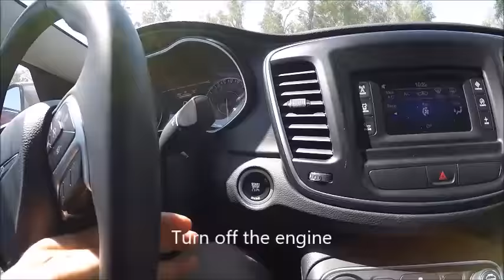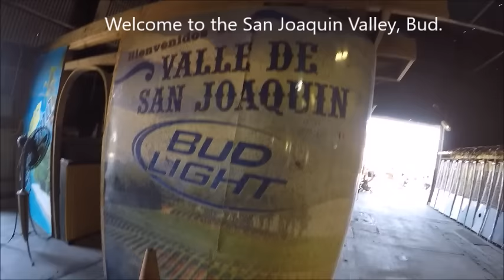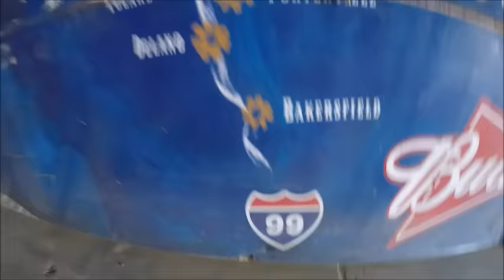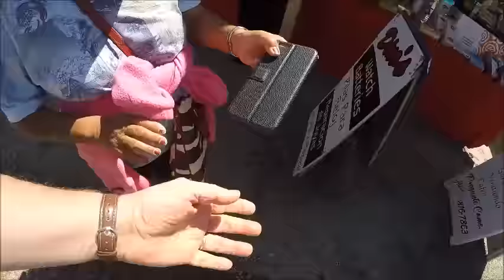Bud Brown in California - Swap Meet Senior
In this video I look for Gloria at the Swap Meet, whom I'd dropped off a few hours earlier.  Will I find her or will I have to go back to the Philippines without her...hehe Philippine Television Appearances